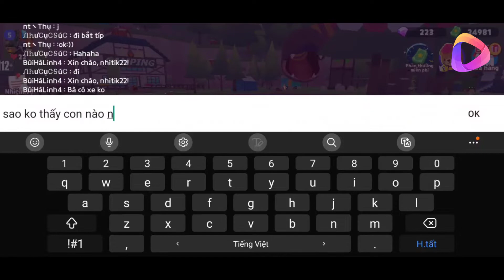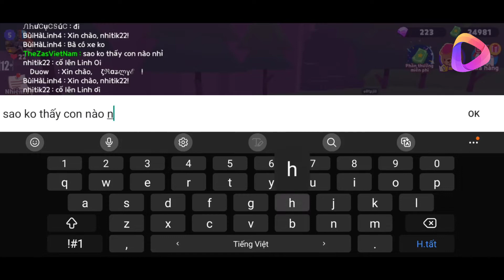Play Together VNG Code 500 KC Quay bộ đồ ong mật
Accessories used for my phone:
Anker Portable Charger 10.000mAh
Anker USB C Charger 20W
SanDisk 256GB Extreme
Extendable Tripod Stand
Cell Phone Stand